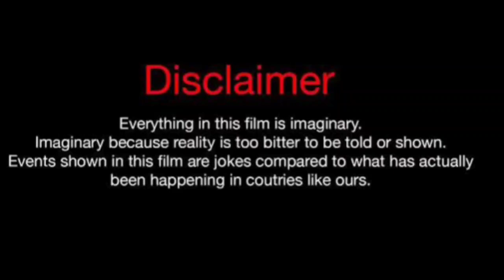Serayah McNeill Vs Damien Guio (Kountry Wayne Member) Lifestyle Comparison 2024